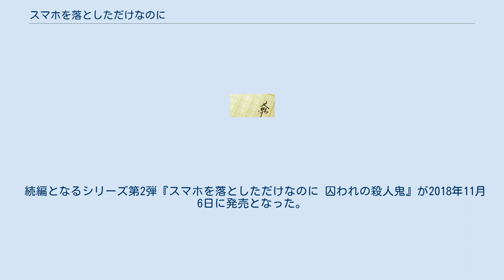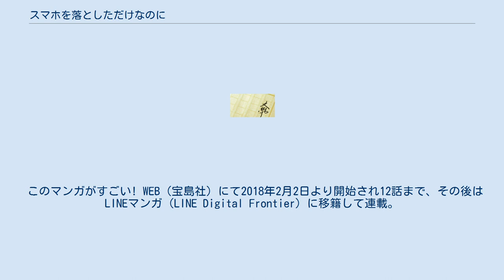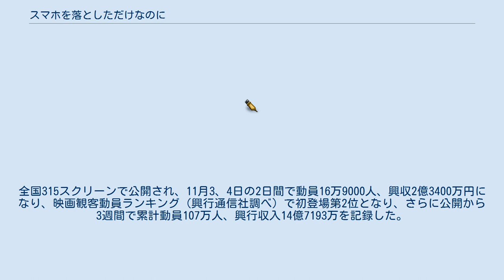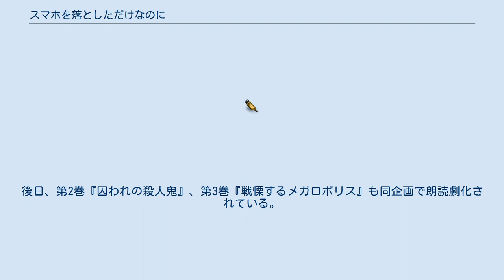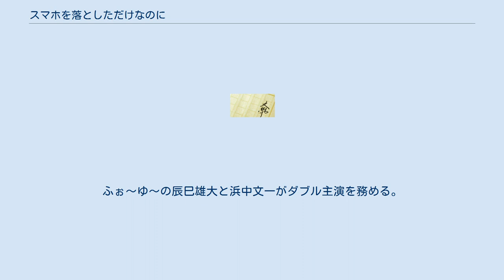スマホを落としただけなのに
このマンガがすごい!WEBの漫画作品
『スマホを落としただけなのに』（スマホをおとしただけなのに）は、志駕晃による日本の推理小説シリーズ。
既刊3巻。
宝島社文庫「『このミステリーがすごい!』大賞シリーズ」よりシリーズ第1弾『スマホを落としただけなのに』が2017年4月20日に、第2弾『スマホを落としただけなのに 囚われの殺人鬼』が2018年11月6日に、第3弾『スマホを落としただけなのに 戦慄するメガロポリス』が2020年1月9日に刊行された。
 2016年の第15回『このミステリーがすごい!』大賞で最終候補に残るも落選。
しかし隠し玉（編集部推薦）として、加筆修正を加えた後に2017年4月に宝島社文庫「『このミステリーがすごい!』大賞シリーズ」より「隠し玉」シリーズとして刊行された。
 2018年11月2日に、中田秀夫監督、北川景子主演で実写映画化。
 続編となるシリーズ第2弾『スマホを落としただけなのに 囚われの殺人鬼』が2018年11月6日に発売となった。
 続編となるシリーズ第3弾『スマホを落としただけなのに 戦慄するメガロポリス』が2020年1月9日に発売となった。
 2020年2月21日に、シリーズ第2弾を原作とする、中田秀夫監督、千葉雄大主演で実写映画が公開された。
 男はある日タクシーで拾ったスマートフォンの着信で、稲葉麻美と会話をする。
待ち受け画像の麻美は美しい様相で、男は麻美に興味を持つ。
麻美はスマホをなくした恋人の富田誠の代わりに、スマホを返してもらうべく男と自由が丘で待ち合わせをするが、男は現れずにスマホだけが返ってくる。
 そのころ神奈川県丹沢山付近の山中で、動物に掘られた土の中から、若い女性の白骨死体が発見される。
刑事の毒島徹は殺人事件として捜査を始める。
 三者の物語が同時進行で進む中、次第に狂気に満ちた惨劇へと発展していく。
 物語は男、麻美、刑事二人の三者の視点で展開され、A、B、Cとそれぞれの視点でパートが分かれている。
 このマンガがすごい! WEB（宝島社）にて2018年2月2日より開始され12話まで、その後はLINEマンガ（LINE Digital Frontier）に移籍して連載。
コミックスは、宝島社から全1巻刊行されたものがLINE Digital Frontierで新装版として1 - 3巻になり（3巻には13話も収録）、全7巻で完結。
 2018年11月2日公開。
全国315スクリーンで公開され、11月3、4日の2日間で動員16万9000人、興収2億3400万円になり、映画観客動員ランキング（興行通信社調べ）で初登場第2位となり、さらに公開から3週間で累計動員107万人、興行収入14億7193万を記録した。
 2018年10月、オトバンクとニッポン放送プロジェクトによりオーディオブック化され、audiobook.jpおよびGoogle Playにおいて配信された。
再生時間は約10時間。
 2018年12月、原作者の志駕の所属会社であるニッポン放送にて特別番組として放送。
オーディオブック版を志駕が2時間弱に再構成したもの。
志駕がドラマのプロデューサーも兼ねた。
 地方局でも順次放送する予定。
また、地域によっては前半と後半をまとめて放送するところもあった。
 「ニッポン朗読アカデミー」のスピンオフ企画・朗読劇の第5回公演。
正岡謙一郎脚本、菅沼尚宏演出、人気声優陣とスピンオフ企画・朗読劇の前回のトライアル公演から引き続きの若手人気声優の出演により、2019年1月29日から2月3日まで銀座博品館劇場にて上演された。
後日、第2巻『囚われの殺人鬼』、第3巻『戦慄するメガロポリス』も同企画で朗読劇化されている。
 日にちごとにキャストの組み合わせが決まっており、同じ俳優が違う日時に同役や違う役を演じることもあった。
 2020年3月20日から4月5日にかけて東京の紀伊國屋サザンシアターTAKASHIMAYAにて全24公演が行われる予定であったが新型コロナ蔓延の影響で3月30日以降は休演となった。
ふぉ〜ゆ〜の辰巳雄大と浜中文一がダブル主演を務める。
 メインキャストはそのままで、2021年6月4日から6日にかけて大阪の松下IMPホール、2021年6月9日から14日にかけて東京の日本青年館ホールにて全1...